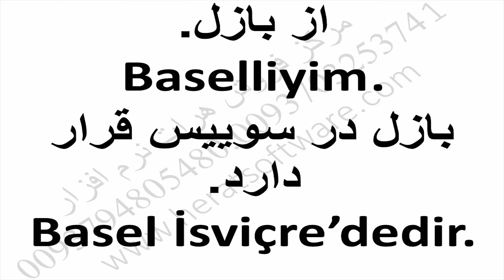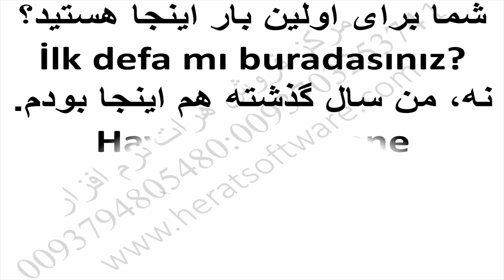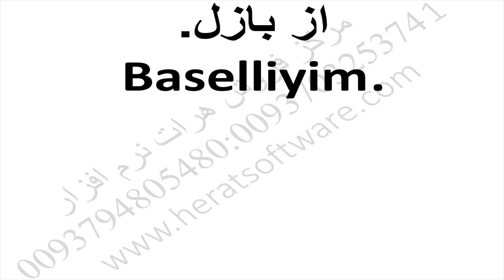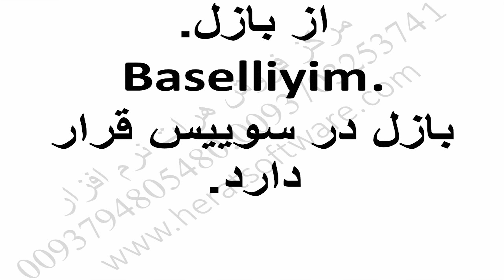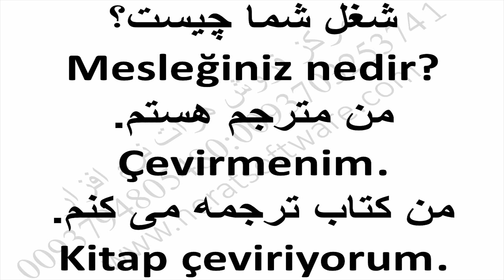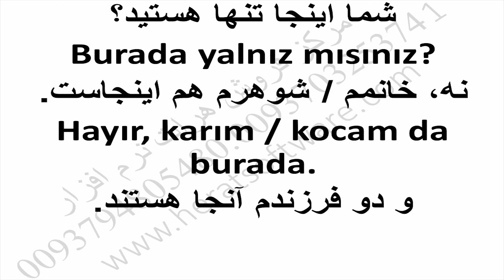آموزش تلفظ ترکی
آموزش تلفظ ترکی درس 21

یادگیری زبان عربی درس 12